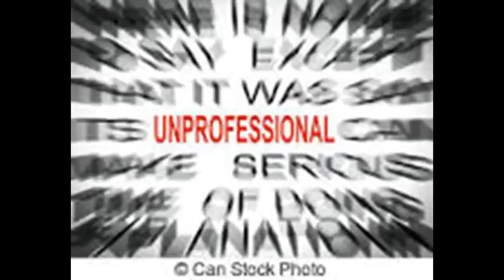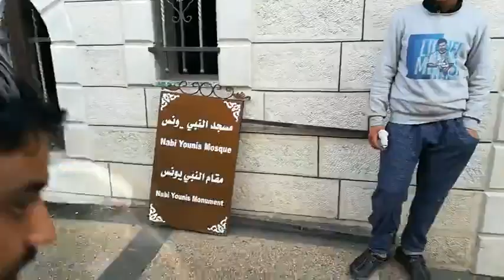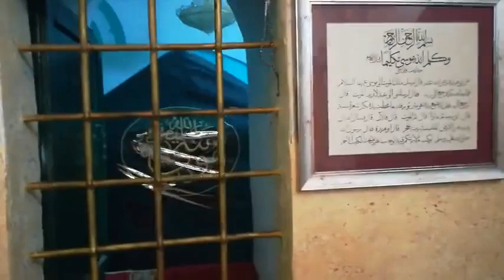মসজিদুল আল-আকসার অর্থাৎ বায়তুল মাকদাস্ এর ইতিহাস... Baytul Maqdas, Mosjidul Al Aqsa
মসজিদুল আল-আকসার অর্থাৎ বায়তুল মাকদাস্ এর ইতিহাস...